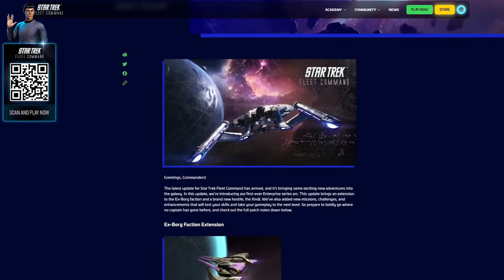Palworld Isn't JUST A Pokemon Clone... | Review/Impressions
When I first saw Palworld, I was relatively unimpressed by its creature designs. In an exercise of open mindedness, I took a chance on it anyway thanks to Game Pass and walked away surprised by the addictive base building and creature caretaking mechanics!